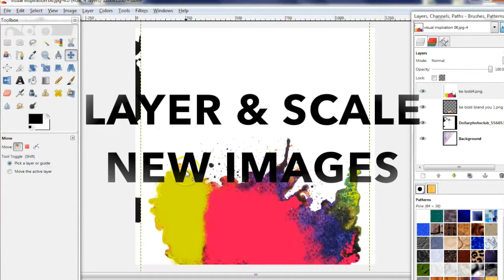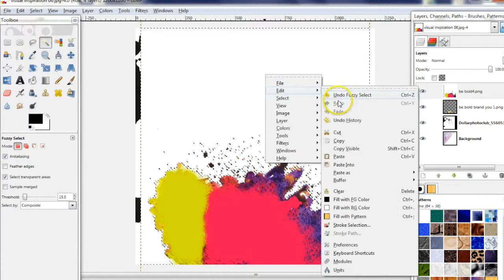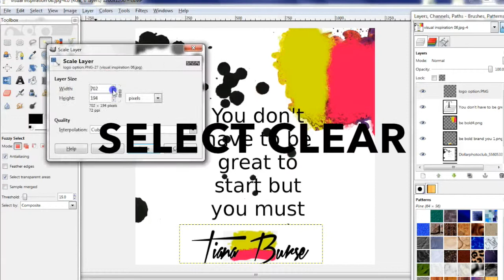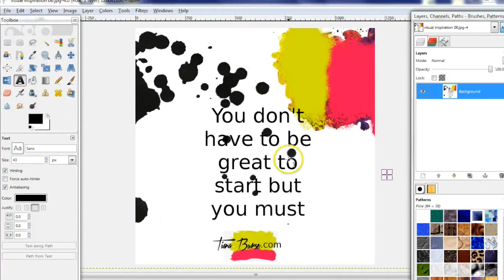Gimp Tutorial For Beginners FREE Training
Hey! In this quick Gimp beginner's guide to creating amazing GIMP graphics I walk you through how I create amazing graphics for my website in 10 minutes or less!

GIMP is a FREE software and I use dollar photo club to gather HD images for only $1.00! Then I do exactly what I share with you in this GIMP beginner's guide video.

Make your website look like it cost you 40k for only $1.00!